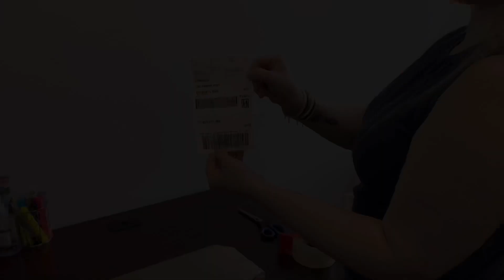Let’s Taco ‘Bout Shipping Books!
It's Taco Tuesday here at StarBoxes, and we've found a new, cost-efficient, and creative way for YOU to ship books!
With just our corrugated wrap, tape, and bubble roll we've formulated 4 easy steps to ship your novels in a spec-TACO-lar way!